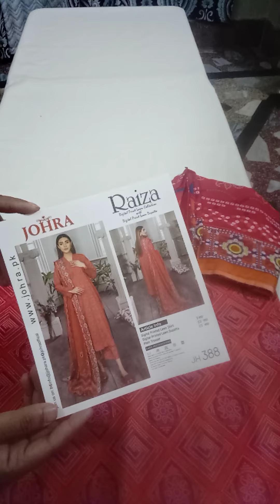Johra printed 3 pc lawnPrice 3500